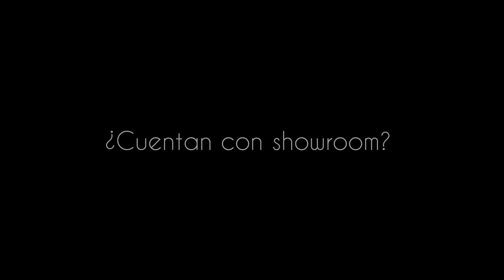Todo lo que tus clientes necesitan conocer sobre el PVC marmolizado Ranka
Redefine la esencia arquitectónica para tus clientes con elegancia.✨
Conoce nuestro PVC marmolizado el cual transforma cada muro en un lienzo de sofisticación.🌫️
Donde la belleza del mármol se combina con la resistencia y sencillez de mantenimiento del PVC: la elección ideal para clientes contemporáneos.🤩